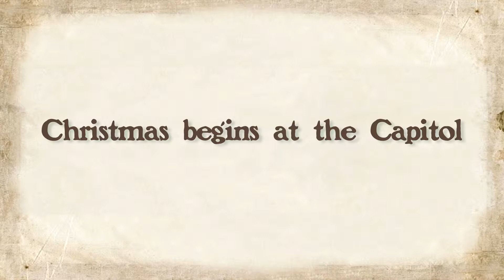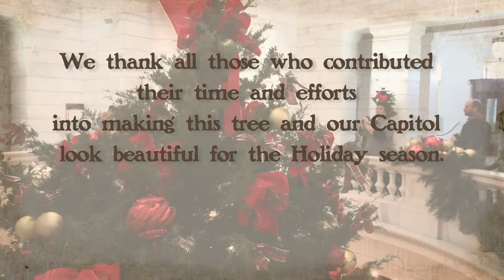Arrival of the Capitol Christmas Tree 2011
See the  20-foot tall Christmas Tree as it arrives at the Arkansas State Capitol and is hoisted into place through the second floor rotunda oculus. Crews them ready the tree for the 2011 Lighting Ceremony and other celebrations slated for the month of December.